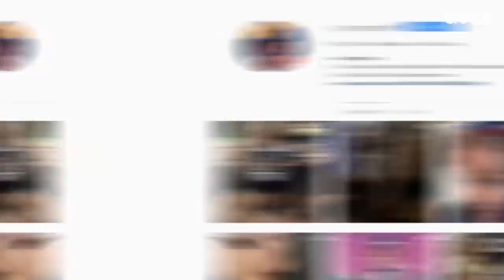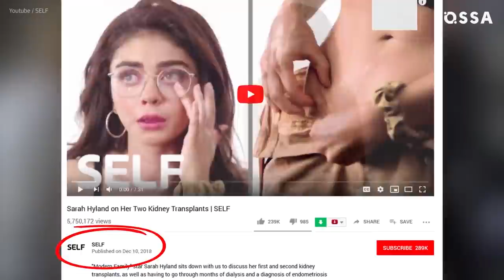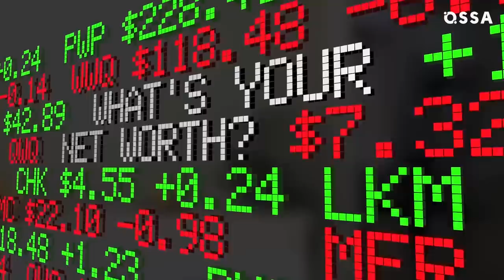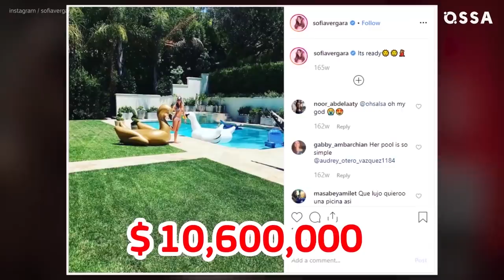Crazy Things Modern Family Cast Spend Their Millions On | ⭐OSSA Radar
Watch this exciting video about Modern Family behind the scenes details!! Here are some surprising facts about Modern Family Net Worth!  If you are a big fan of Modern Family cast find out how much money they make and how they spend it!
Maguire joined the cast of Modern Family in season 7. How much did he make since then?
Aubrey Anderson-Emmons has become a Modern Family actress at the age of 3! Is she now the richest kid on the show?
Rico Rodriguez has even appeared in The Muppets playing himself, which only proves that the USA knows and loves Manny. What other projects make Rico Rodriguez net worth?
The role of not so smart Luke, played by Nolan Gould brought him $12 million. How big is Nolan Gould net worth now?
Ariel Winter has been in more than 40 movies and also has done a few voiceovers. What’s Ariel Winter net worth after starring the Modern Family?
It's surprising how Sarah Hyland can easily play careless Haley, as the actress has had a few rough years. What’s Sarah Hyland net worth now?
The role of Claire has brought Julie Bowen not only good money but also 6 nominations and 2 Emmy awards. How did influence Julie Bowen net worth?
Find out more about Jesse Tyler Ferguson and his personal life! What’s Jesse Tyler Ferguson net worth today?
Eric Stonestreet has a fascinating house in LA. Watch our video and discover  Eric Stonestreet net worth.
Ty Burrell also has a beautiful Spanish home in LA. Let’s see what’s Ty Burrell net worth is today!
Ed O'Neill had been the main star of the show even before the project was launched. Find out what’s Ed O'Neill net worth after starring in the show.
Colombian bombshell Sofia Vergara became famous way before she joined the Pritchett family. Find out how Sofia Vergara net worth has changed after the show!